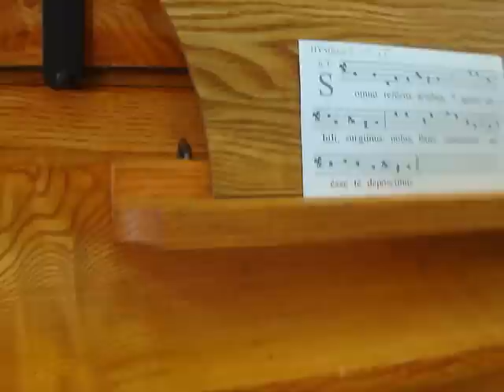Hymnus Cisterciensis 'Somno refectis artubus'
Tomas Flegr plays the new medieval organ by Winold van der Putten (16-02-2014). Tomas improvises over the chant melody : Somno refectis artubus. He is assisted at the bellows by Annefie Verkouw, Winold's wife.

Early Medieval Organ with pipes after "Pigeons Egg" model

Blockchest with two always functioning 8 foot stops and/or, by upper slides registrable, a 6 and 4 foot. Two hand pumped bellows are situated at the back of the organ. Tuning is Pythagorean after Arnout van Zwolle.
Pipes made of 95% lead and all with the same diameter; a pigeon's egg of 30 mm..
By the different timbres in the bass and treble, these stops gives early medieval music an extra dimension.